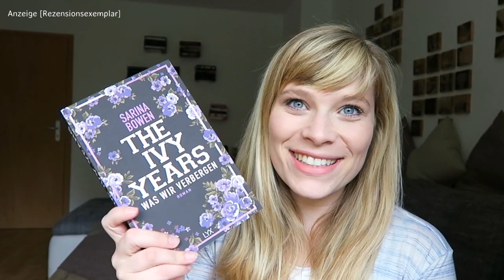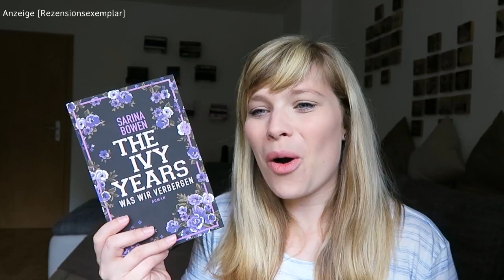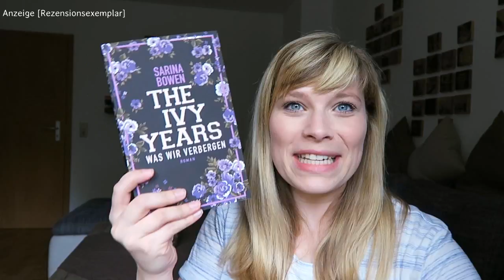Buchvorstellung // Was wir verbergen - The Ivy Years 2 - Sarina Bowen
Das Buch:
The Ivy Years 2 - Was wir verbergen - Sarina Bowen

Ein Gratis Hörbuch von Audible:

- Werbung Ende -